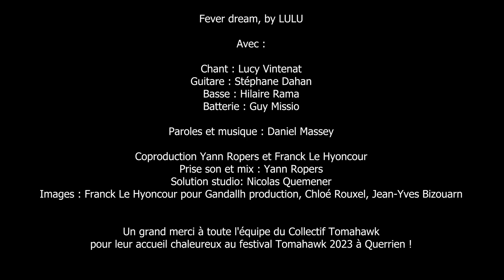FEVER DREAM - LULU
Imagine entering the fever dream and meating your crush !